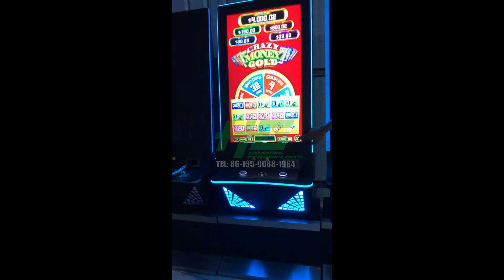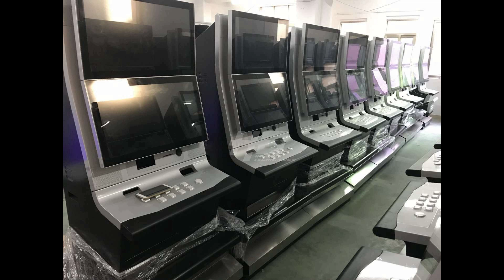US Version 43 Inch Crazy Money Gold Vertical Casino Slot Gambling Game Machine For Sale